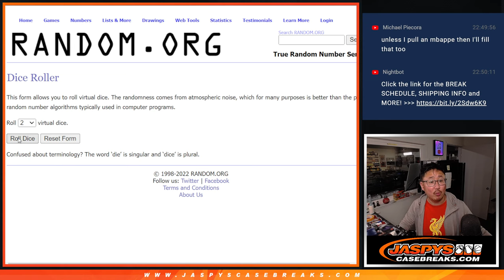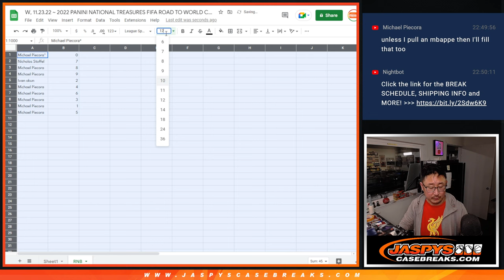RNB ~ W, 11.23.22 ~ 2022 PANINI NATIONAL TREASURES FIFA ROAD TO WORLD CUP SOCCER 1-BOX BREAK #39